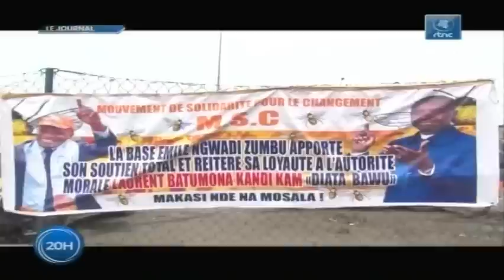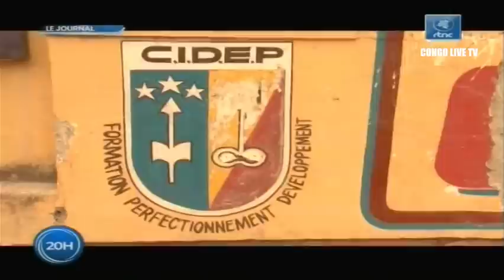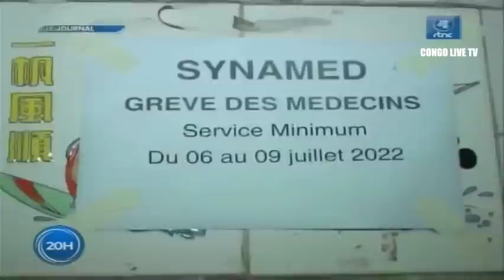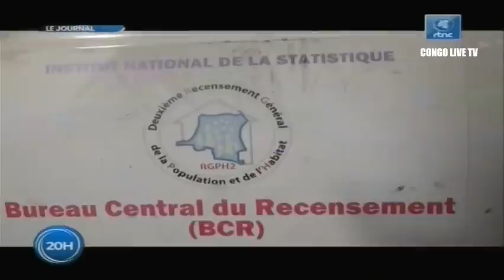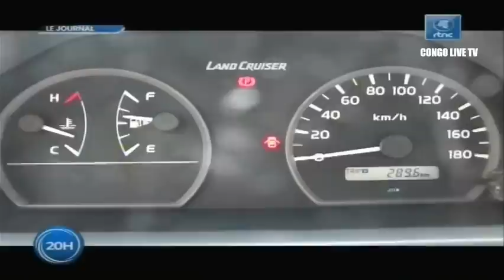🔴URGENT : C'EST FINI LES FARDC ANNONCENT UNE VICTOIRE TOTALE CONTRE LES M23, JOURNAL 20H RTNC